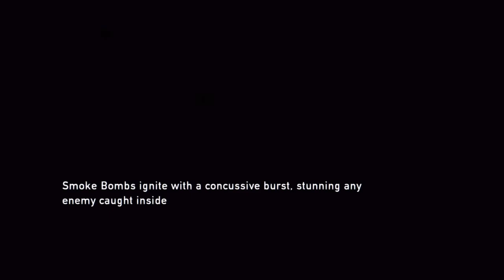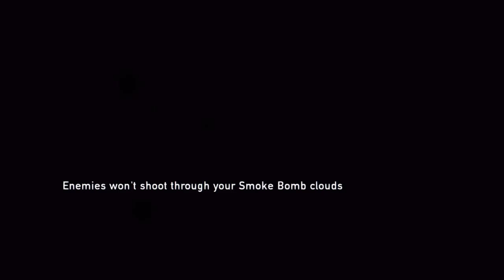The last of us remastered part 16